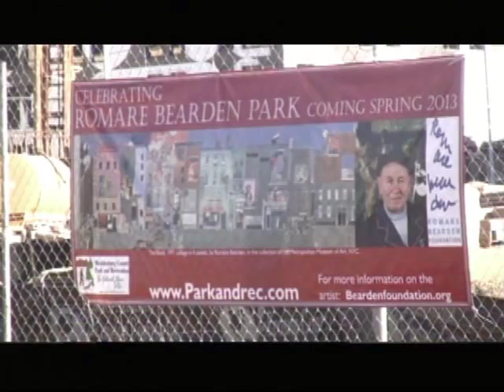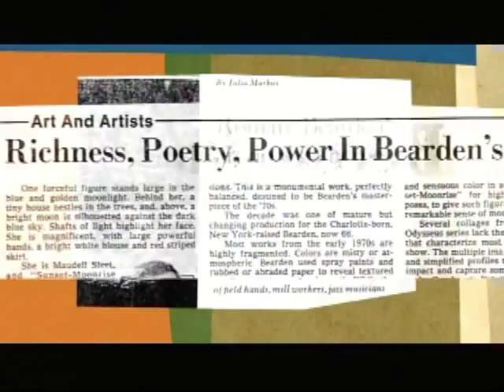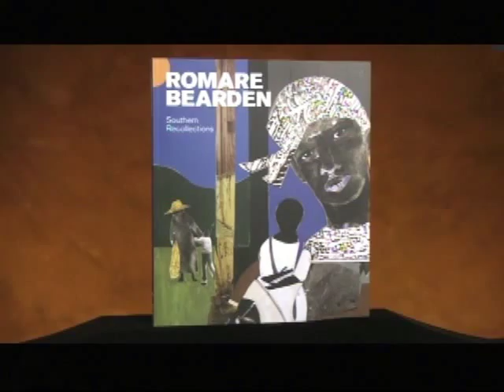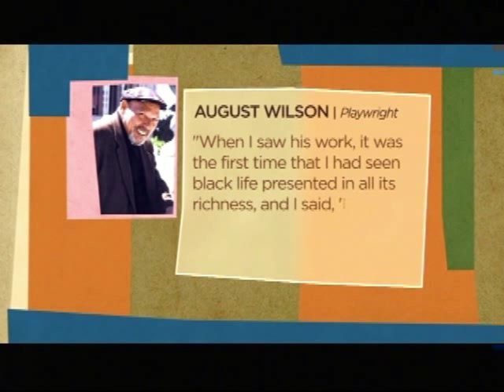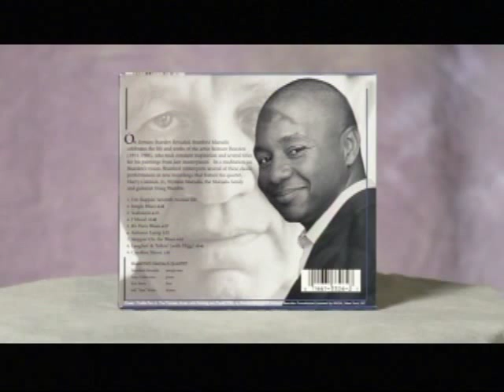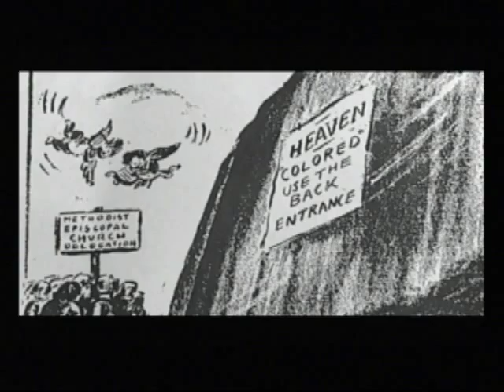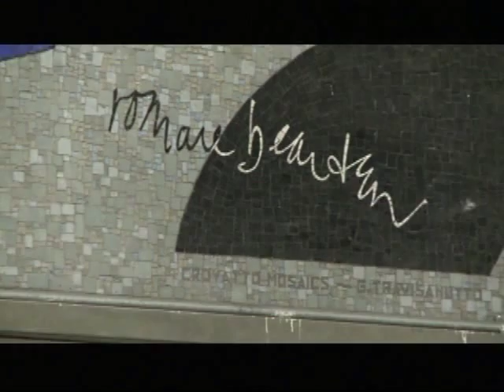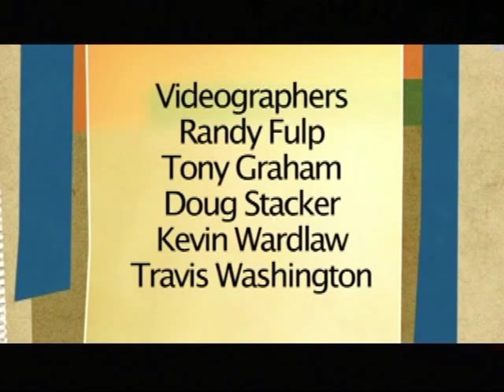Romare Bearden's Centennial Celebration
During 2011 and 2012, Romare Bearden was honored in his hometown of Charlotte during what would have been his 100th birthday. There were a number of celebrations including an exhibit that toured the country. This piece provides insight into the exhibit, the work of the artist, the places he touched, the impact of his craft and reflections from those who knew him.